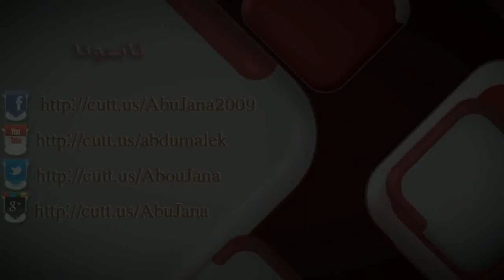التفسير المفصل {سورة الفجر6 الاخير} الشيخ محمد بن علي الشنقيطي | 25 ـ 9 ـ 1436هـ